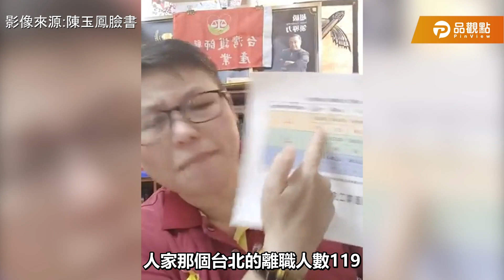醫護同住家屬不能打疫苗！陳玉鳳痛罵政府道德勒索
如果不能讓第一線醫護人員安心回家，不用擔心傳染給家人🥺
沒有提供足夠的支援、解決他們的後顧之憂，
又要醫護持續賣命抗疫，
這有幾個人能撐下去呢？

影片來源：陳玉鳳臉書